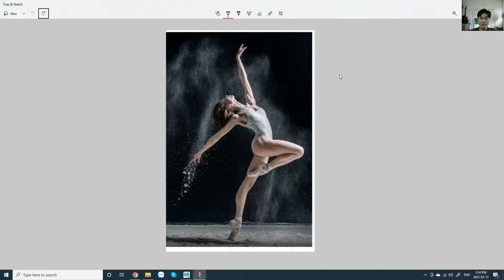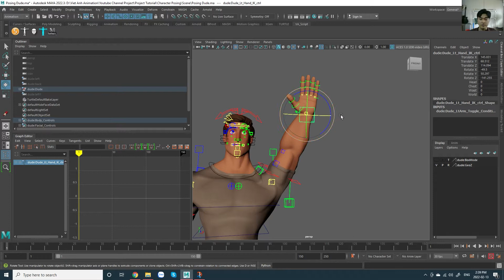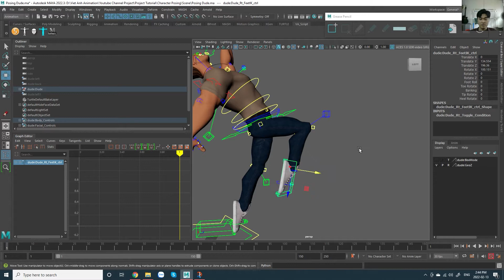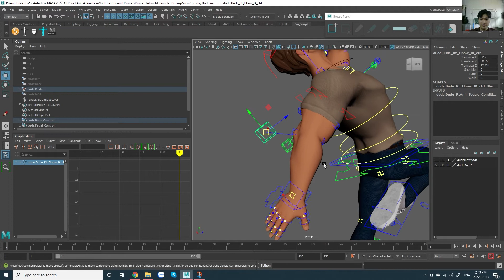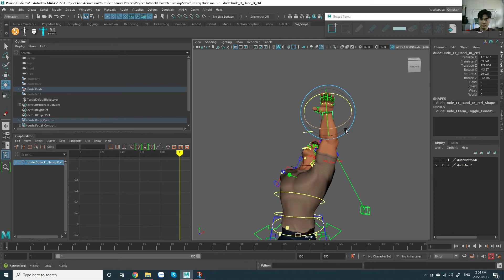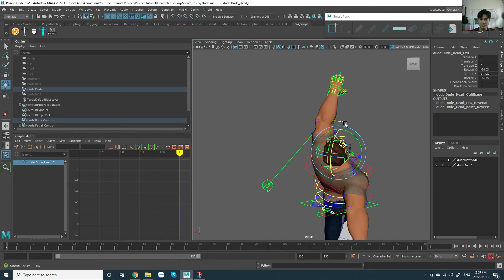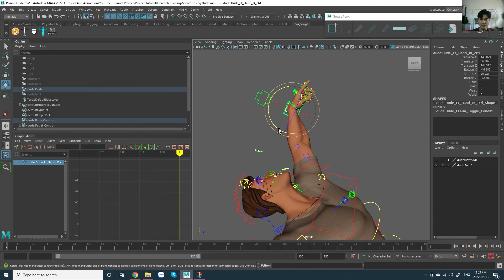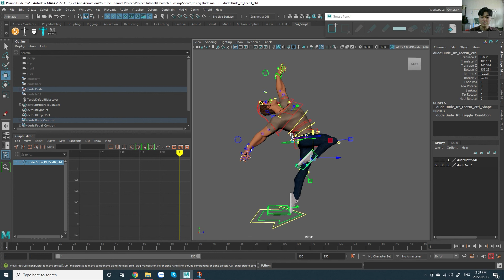Character Posing - Bài 1 - Pose Ballet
Trong bài hướng dẫn này, các bạn sẽ được làm quen với 1 thuật ngữ gọi là Line of Action (LOA). Hãy cùng xem video để hiểu cách vận dụng LOA trong việc tạo pose nhé. 😘

♥ Bank transfer
     Vietcombank
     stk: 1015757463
     Lê Thành Việt Anh
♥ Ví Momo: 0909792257